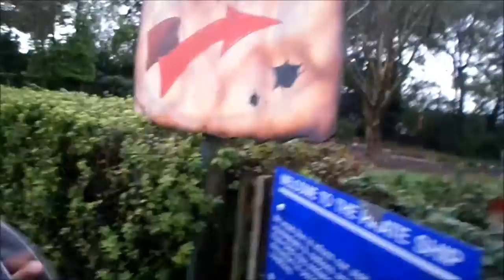Rainbows End (GG's Vlogs #16)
Hey guys, Welcome to my Rainbows End Vlog!

Sorry that I couldn't vlog on the roller coaster, Invader, Power Search, Stratosphere etc.. As that could have caused me to damage my camera. But hope you guys enjoyed the footage that I filmed for you, Shout out to Erin, Zahra & Anna who did some of the filming for me thanks guys.

Have a great holiday ,
xoxo,
GG's Vlogs